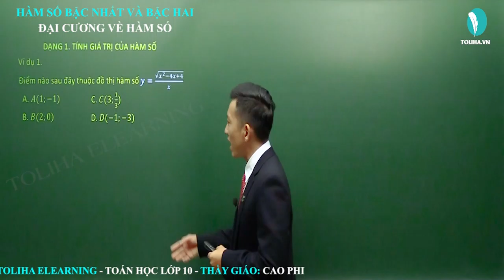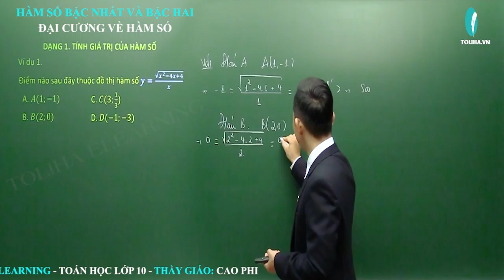Đại cương về hàm số - Hàm số bậc nhất và bậc hai - Đại số 10 VD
Đại cương về hàm số

- Câu châm ngôn: trên bước đường thành công ko có dấu chân của kẻ lười biếng.
- Quan điểm: Dạy toán là dạy cách tư duy,phân tích
- Số khoá học trên trang: 03